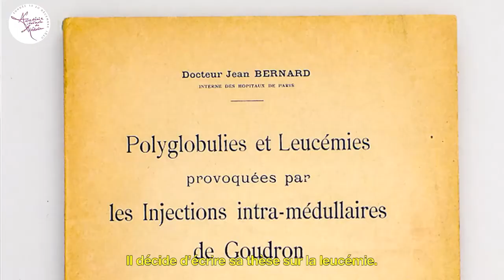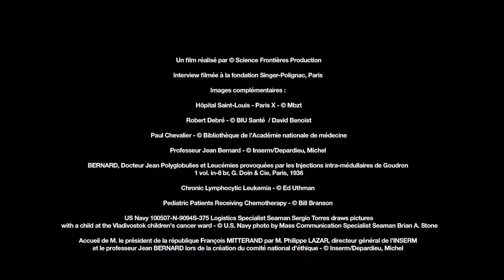Jean Bernard, pionnier de l'hématologie par Yves Pouliquen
Membre de l'Académie nationale de médecine